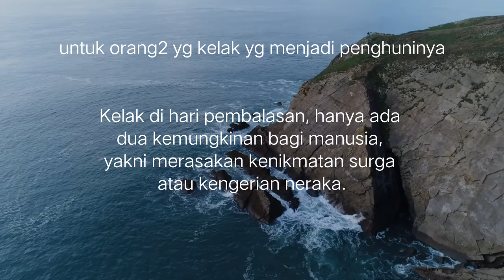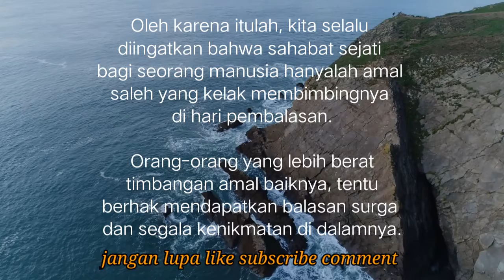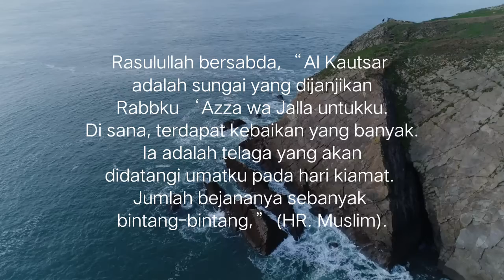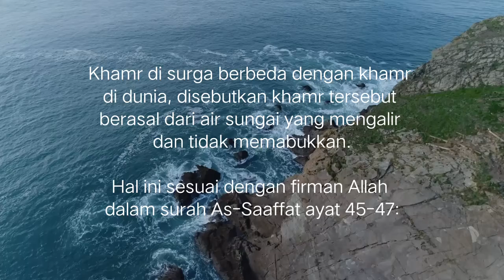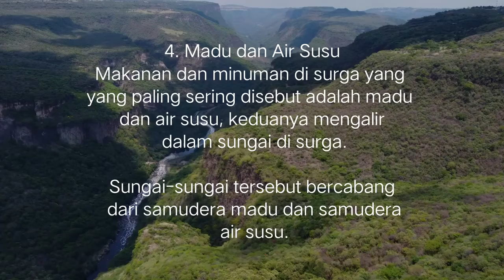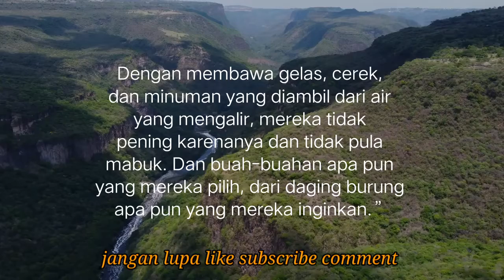MAKANAN DAN MINUMAN PENDUDUK SURGA!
1 air kafur
2 air jahe
3 KHomer yang tidak memabukkan
4 madu dan air susu
5 daging burung
6 buah-buahan

tags;

makanan penduduk surga, makanan penduduk surga menurut Islam, makanan pertama penduduk surga, makanan dan minuman penduduk surga,